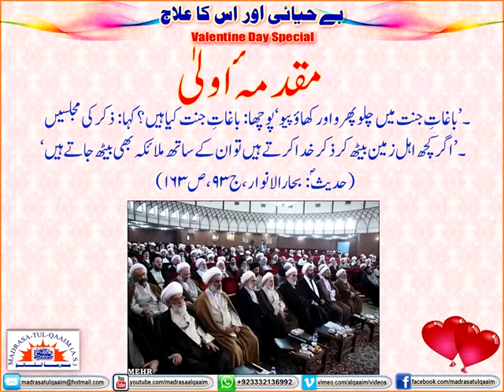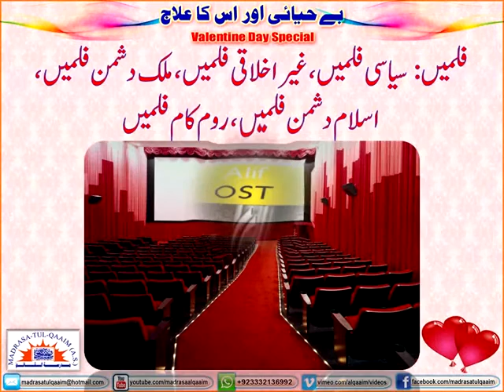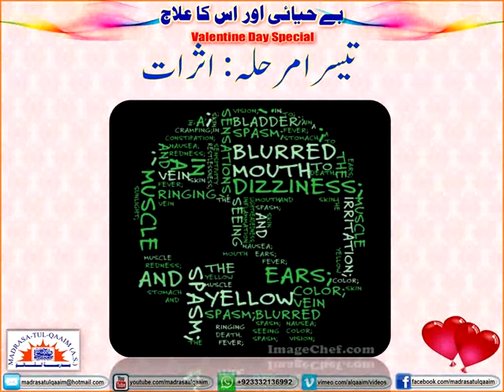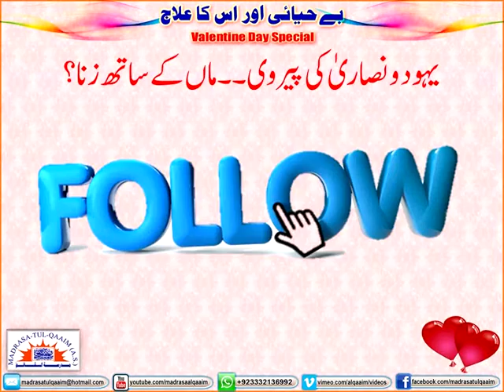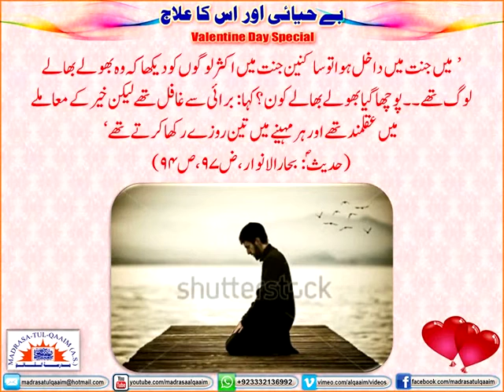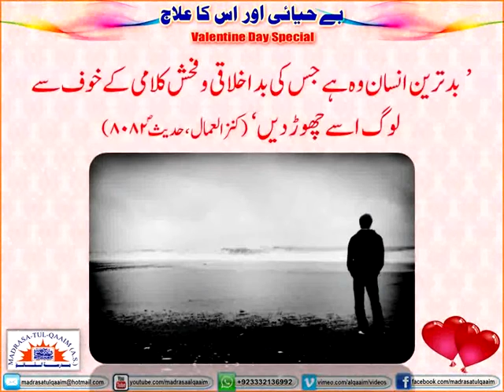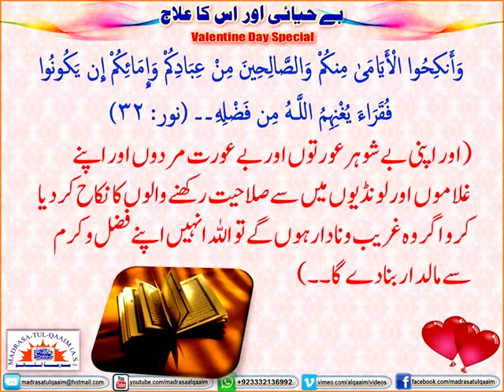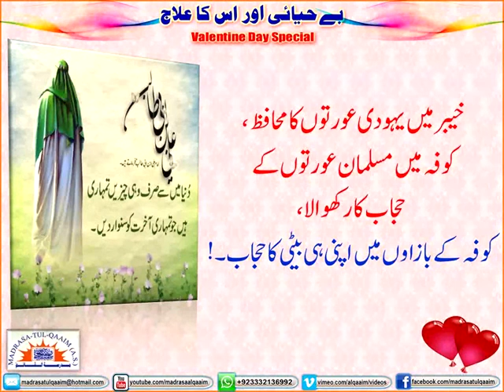Be hayai aur uska ilaaj - Sir Muhammad Aleem Shaikh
بے حیائی اور اسکا علاج